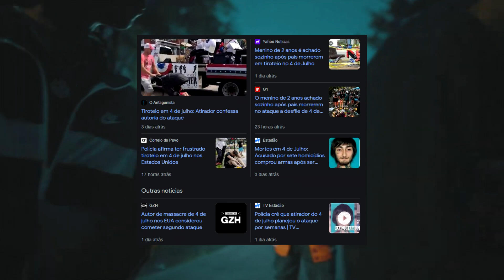ATENTADO EM O-BLOCK, 5 BALEADOS E BOSSTOP NO MEIO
Hoje eu vim falar sobre o atentado de 4th que rolou em Oblock.

Beats usados:

dark plugg x evil plugg type beat (prod. mill rocky)

Slimesito x Fluhkunxhkos type beat _Rustle_ [Prod. 13thall]

Música da intro: Bosstop - Computers